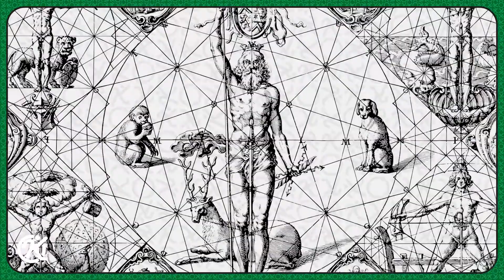7 WONDERS OF THE WORLD: Statue of Zeus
Our final Wonder explores the Statue of Zeus at Olympia. A statue made of ivory and gold that made it's home in one of the most iconic towns of Ancient Greece and the home of the original Olympics!

Producer - Christian Morgan
Host - Renz Garcia
Script - Renz Garcia
Edit - Renz Garcia